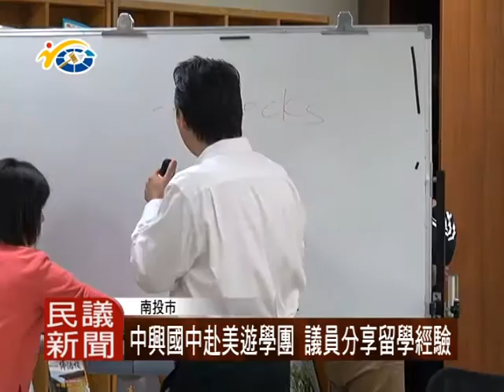1051219 民議新聞 中興國中赴美遊學團 議員分享留學經驗（議員 張維華）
中興國中多年來利用寒假時間舉辦赴美遊學團，帶領學生至美國學習與交流，日前特別請來議員張維華，與即將赴美的學生們分享留學經驗，並全程以英文對談與分享，讓學生們都有滿滿的收穫。